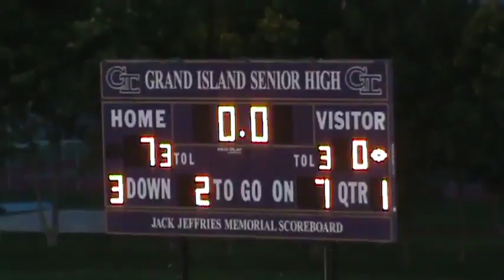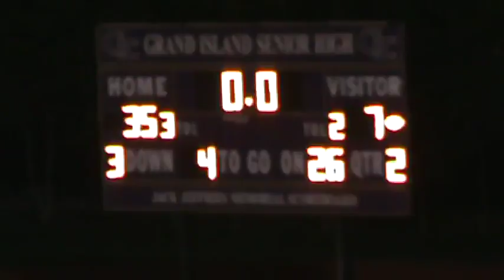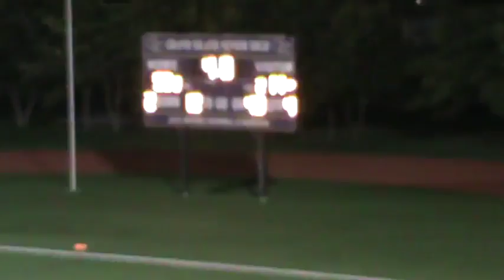Grand Island 56 vs Fremont 14 - 2013 Week 6